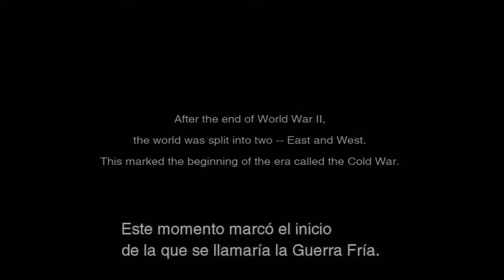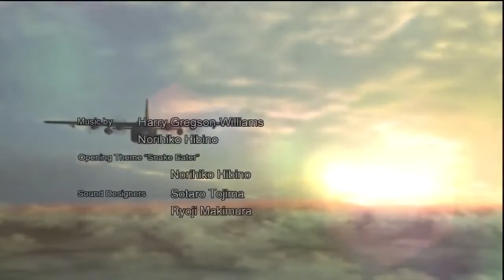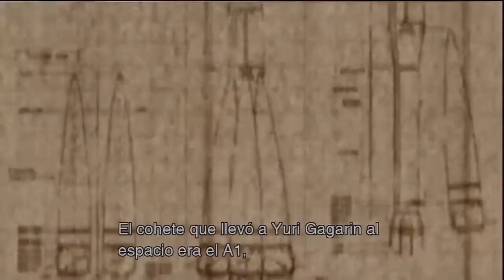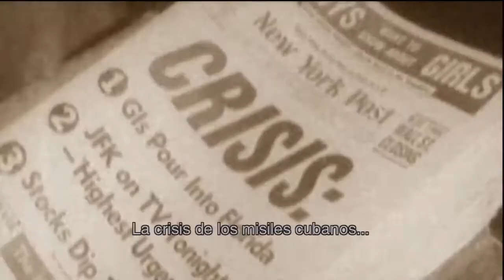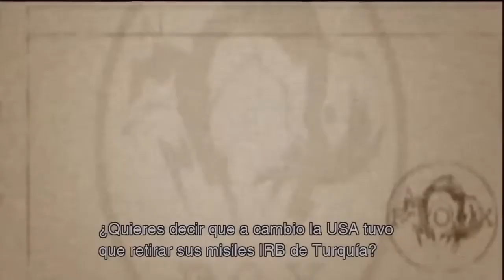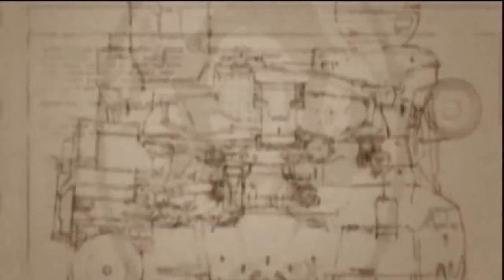METAL GEAR SOLID 3 Snake Eater Walkthrough 01 alt ES 720p